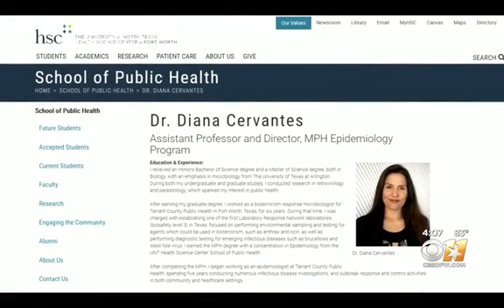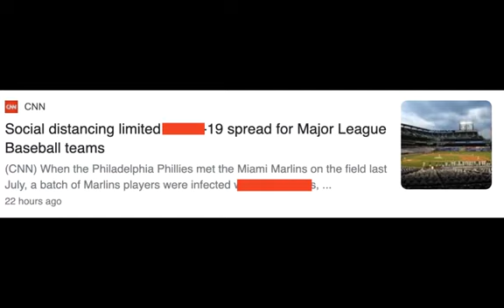A Call For An Uprising - Deleted Vídeo